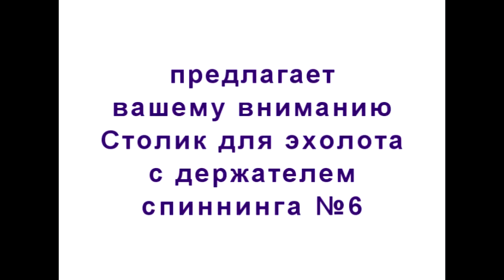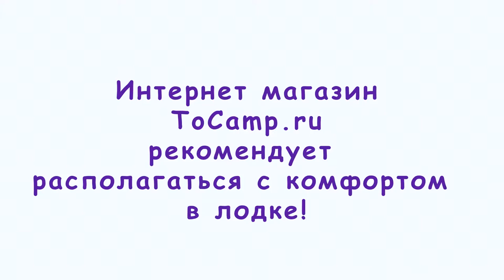Столик для эхолота с держателем спиннинга №6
Столик для эхолота с держателем спиннинга №6 предназначен для фиксации на лодке пвх монитора эхолота,  а также для установки спиннинга под углом 45 градусов для лова рыбы тролингом или просто освободить руки.